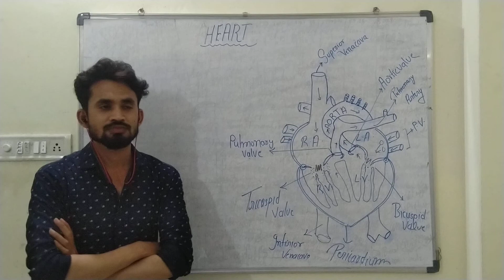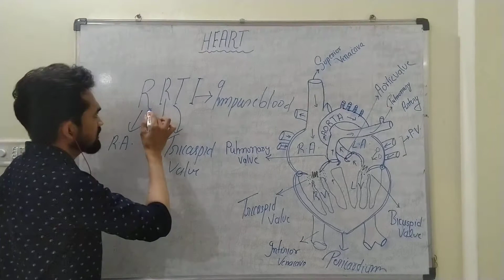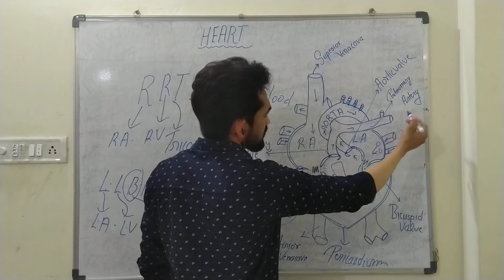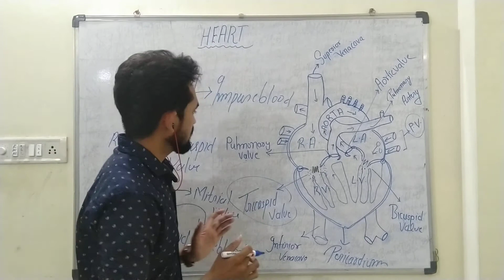structure of heart/circulatory system